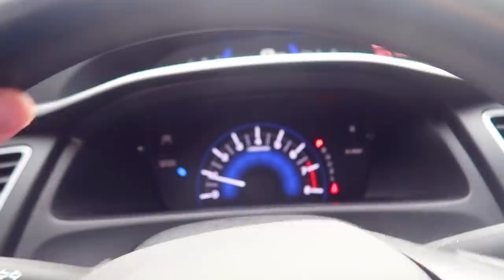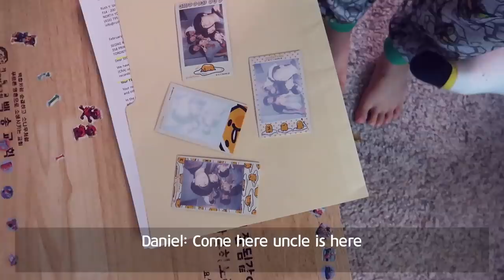HUSBAND TURNS 29 BIRTHDAY VLOG - first dentist visit for Ziek + old friends come over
On Ziek's birthday, I remember we went to get an oil change first thing in the morning.  On mine, it was to the collision center.  Three major highlights on this day: first, the police officer gives us no-fault on accident; second, the whole family dental visit because kids did amazing; and third, one of Nami's friends decided to spend his very last night in Canada over at our place and it turned out to be tremendously meaningful.  Thank you nachofam for your relationship and your part in being with us.
with love and thanks,
MP

Our Dentist:
Dr. Damon Tsai Dentistry
885 Progress Ave #101, Scarborough

Toronto, Ontario
M2K2Y6
CANADA

Lakey Inspired - New Day
Tell them I sent you!

▶Channel Vision:
A culture of wisdom with discipline
▶Channel Mission: